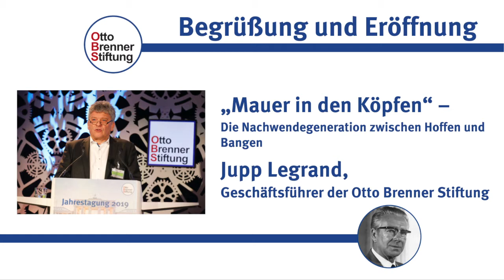Jahrestagung der Otto Brenner Stiftung 2019 – Begrüßung Jupp Legrand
Jupp Legrand, Geschäftsführer der Otto Brenner Stiftung, begrüßte die Gäste zur OBS-Jahrestagung zum Thema "Mauer in den Köpfen – Die Nachwendegeneration zwischen Hoffen und Bangen".

Informationen zur Studie "Im vereinten Deutschland geboren – in den Einstellungen gespalten? OBS-Studie zur ersten Nachwendegeneration"